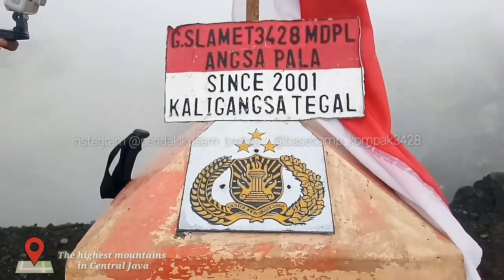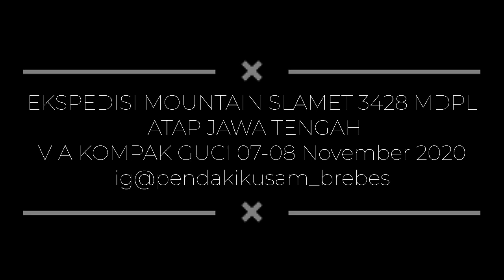ATAP JAWA TENGAH (GUNUNG SLAMET)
ekspedisi dari @pendakikusam_brebes ke gunung tertinggi jawa tengah melalui jalur kompak guci.
song by : Felix (damai bersamamu)